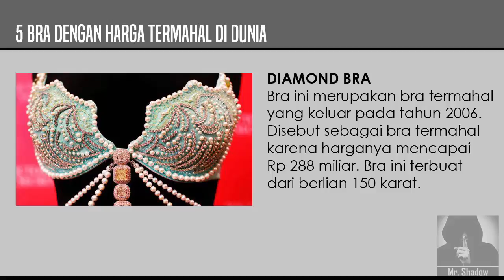GA WAJAR! 5 Bra dengan Harga Termahal di Dunia!